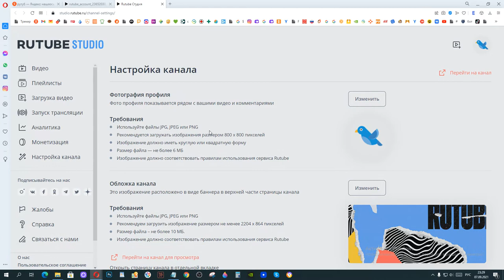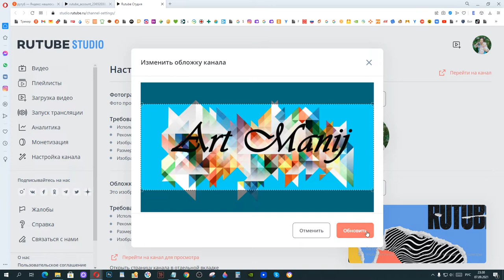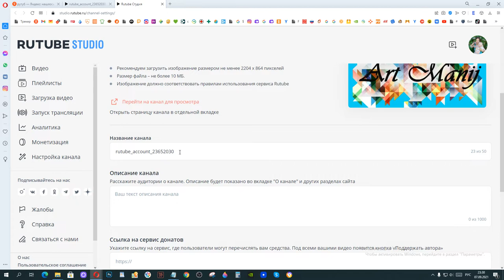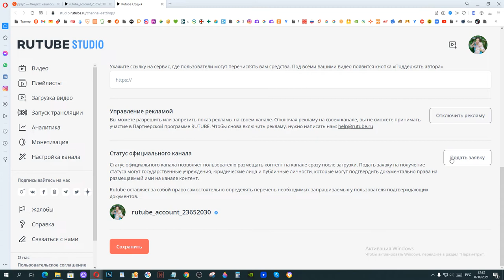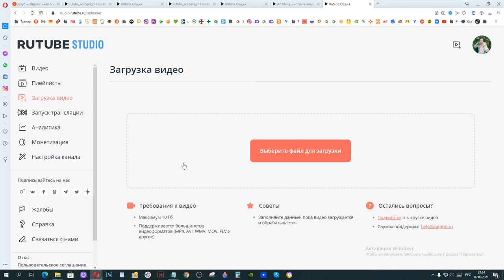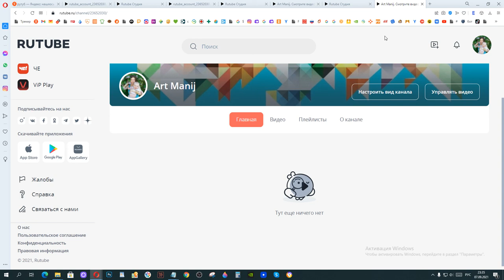Art Manij Как ❓настроить канал на Rutube📱